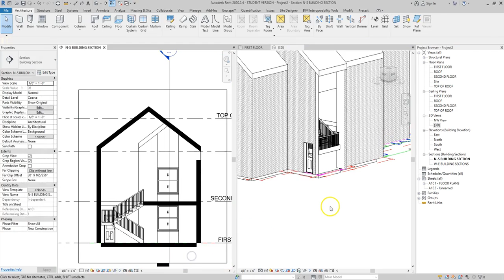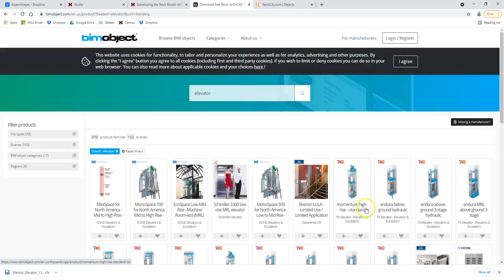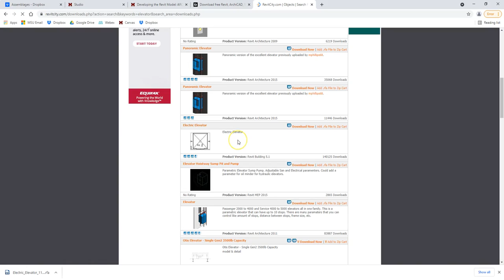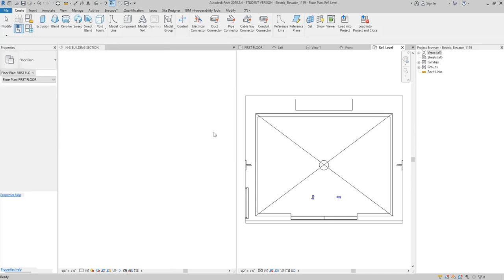Adding Shafts for Elevators and Stairs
Revit tutorial by Mississippi State University School of Architecture Associate Professor Alexis Gregory